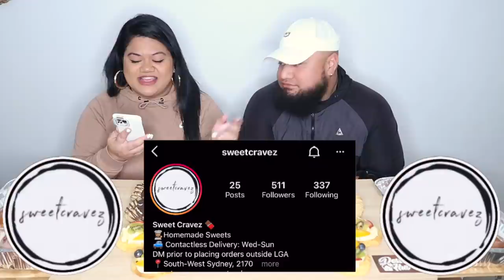Dessert Hut Mukbang | Nutella Donuts, Stuffed Cookies & Panipopos